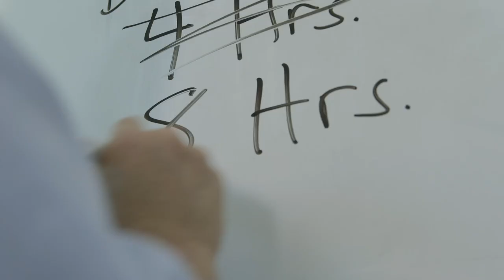Canvio AeroMobileTM Wireless SSD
With so many great things going on, your world never stops spinning. Fortunately, Toshiba's new portable Canvio AeroMobile™ Wireless SSD is sleek and durable, offering a smart, easy, more reliable way to store, stream and share your files and media between your favorite mobile devices.